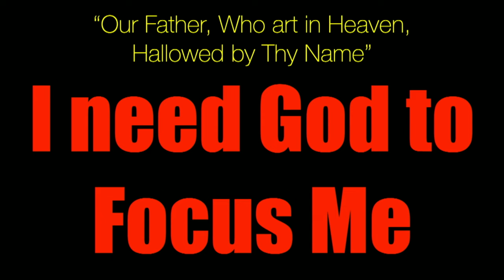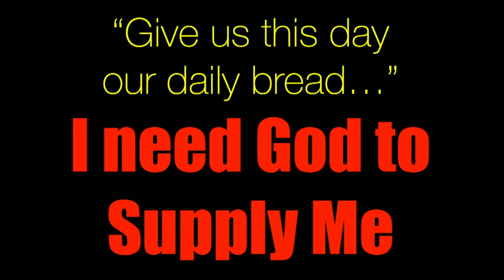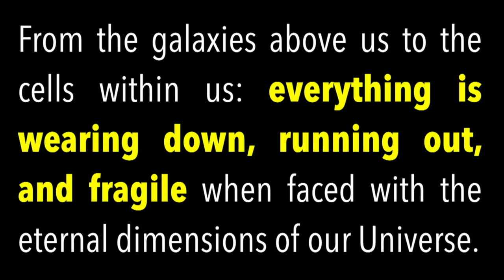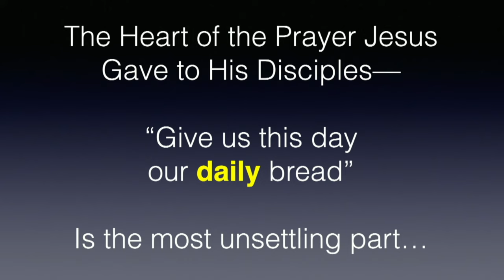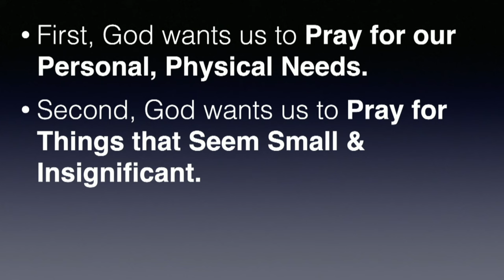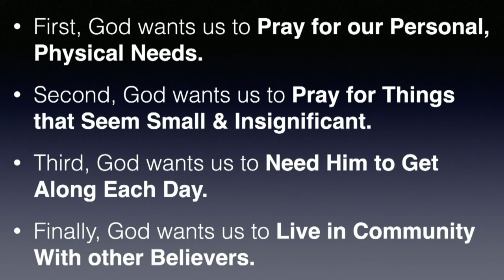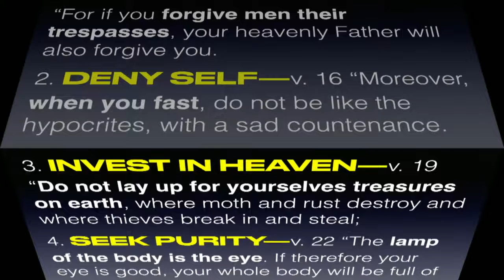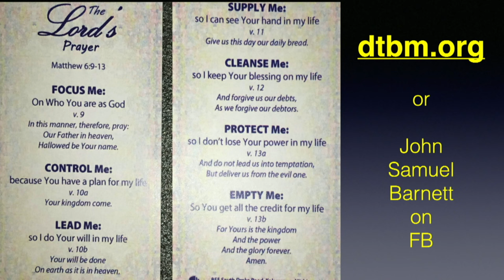EVERYTHING WEARS OUT BUT GOD--THAT'S WHY WE NEED HIM!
WE NEED TO BE SUPPLIED BY GOD

Everything is so fragile around us. As the winter recedes, our roads become pitted and potholed.

Highly engineered reinforced concrete and back-topped roads are no match for the onslaught of cold weather, salt, and just the amazing power of water to penetrate, freeze, expand, and break down even the hardest surfaces. Roads need repairing.

All around us, we see our batteries run down, our tires wear out, our papers yellow and brittle, our printed pictures fade, and our bodies age and wrinkle. Nothing lasts as everything around us wears out. Everything but God is temporary.

From the galaxies above us to the cells within us, everything is wearing down, running out, and fragile when faced with the eternal dimensions of our Universe.

Since only what is connected to God can last forever, Jesus said the best way to live is by inviting God to supply us daily. So, to get this simple truth planted into our hearts and minds, please join me by standing and reciting that middle petition:

“Give us this day our daily bread” (Mt. 6:11)

WOL2024 - Christ's Clear Expectations For All Of Us In 2024 - Part 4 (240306AM)